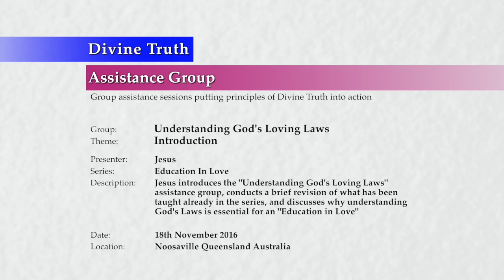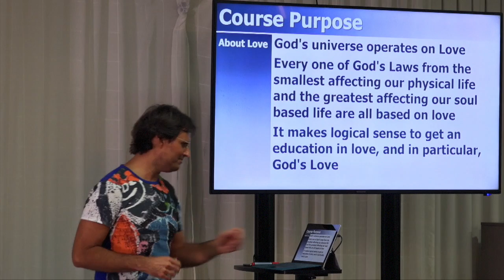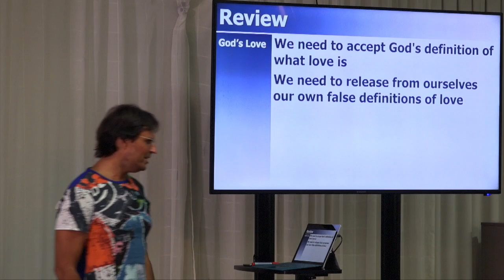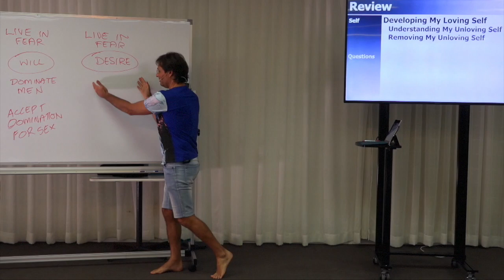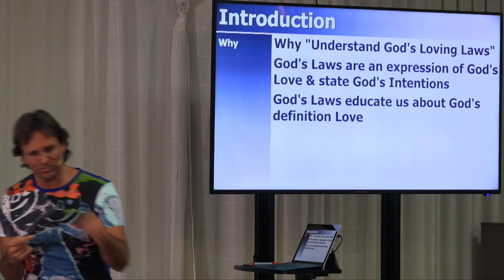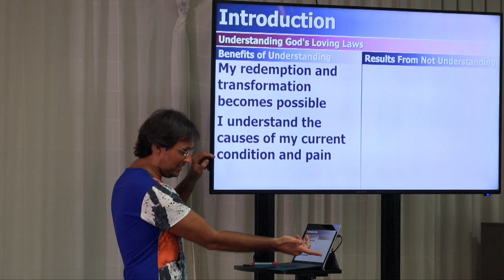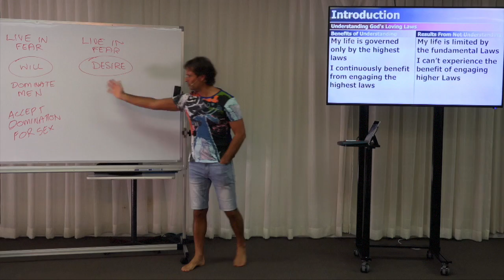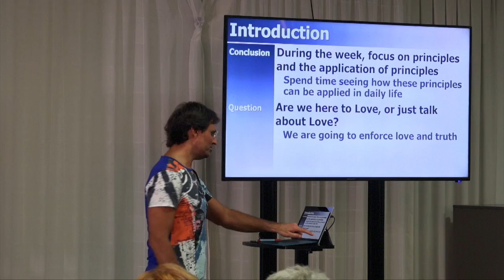20161118-2000 Introduction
Theme: Introduction

Description: Jesus introduces the "Understanding God's Loving Laws" assistance group, conducts a brief revision of what has been taught already in the series, and discusses why understanding God's Laws is essential for an "Education in Love".

Topics Include: Reminders about how God's Universe operates; revision of the "Education in Love" series and the two previous groups "Developing My Will To Love" and "Developing My Loving Self"; God's definition of love; why we need to understand God's Loving Laws; and the benefits of understanding God's Loving Laws.

Chapters:
00:00:42  Opportunity to Love
00:01:25    Laura Tolli: Is it ok to leave the room to feel through things?
00:03:26  Introduction
00:03:26    God's Universe operates on Love
00:04:19    Importance of gaining an "Education In Love"
00:05:00  Revision
00:05:00    Being educated from the highest source
00:07:28    God's definition of love
00:08:10    Developing My Will To Love
00:10:46    Developing My Loving Self
00:14:19  Why Understand God's Loving Laws
00:14:19    God's Laws are an expression of God's Love & Intentions
00:15:23    God's Laws educate us about God's Definition of Love
00:16:37    God's Laws demonstrate where pain and suffering come from
00:17:22    Benefits of Understanding God's Loving Laws
00:17:28      Understanding God becomes possible
00:17:43      A relationship with God becomes possible
00:17:49      I gain an education about Love
00:18:03      My redemption and transformation become possible
00:18:57      I understand the causes of my current condition and pain
00:19:09      I develop faith in God, God's Goodness & God's Creations
00:19:45      I gain an understanding of God's Truth
00:20:22      I have the potential of using my will positively
00:21:18      My life is governed by the highest Laws and I continuously benefit
00:23:19  Conclusion
00:27:19  Next Presentation

Series: Education In Love
Group: Understanding God's Loving Laws
Session: Foundation Principles
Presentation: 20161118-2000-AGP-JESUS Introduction